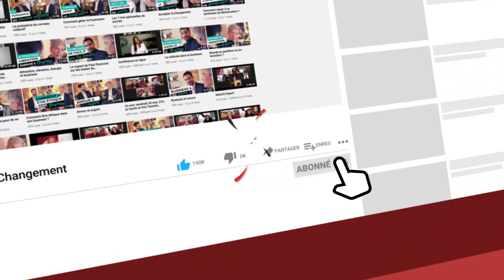Se prémunir de l’excès d’activité